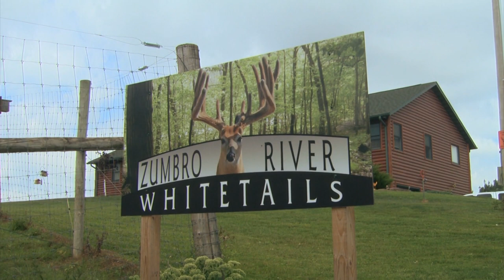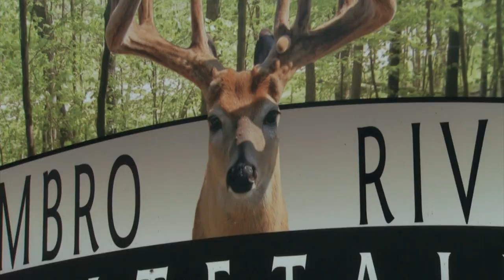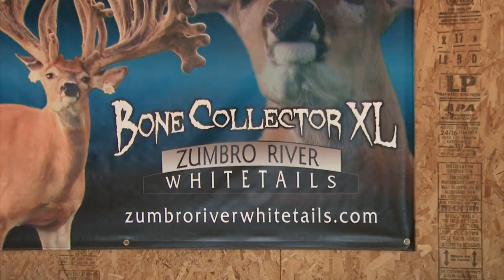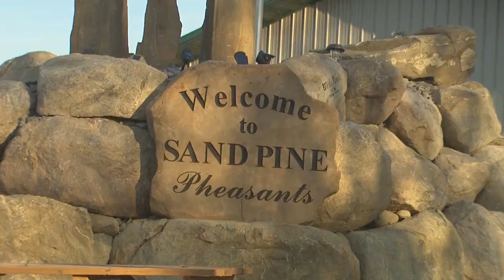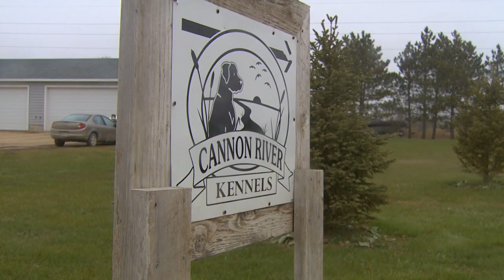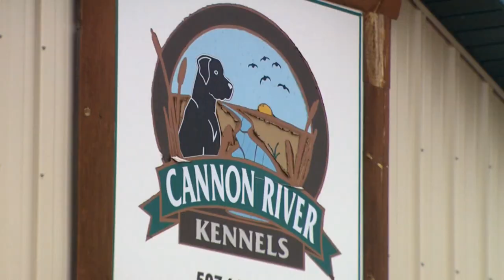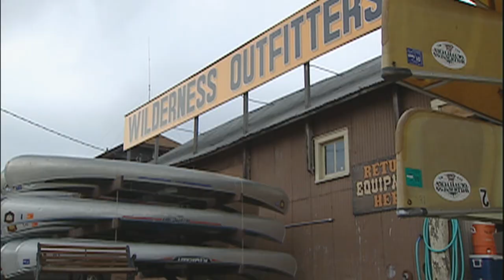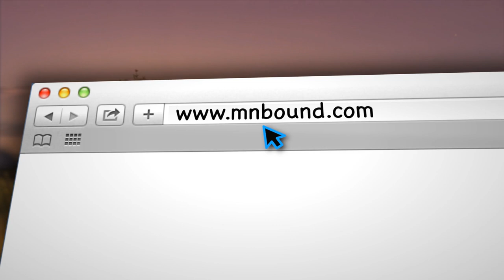Minnesota Bound | Zumbro Whitetails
* Zumbro Whitetails
* Handicapped Vets Hunt
* Jason Dommeyer: Dog Trainer
* Fall of Ely
MNB 714